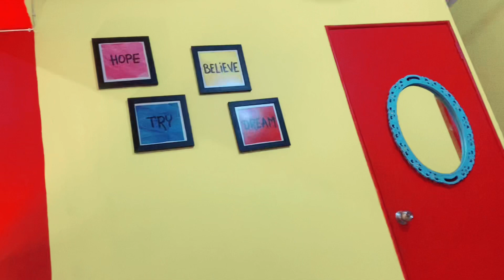मेरी इतनी बड़ी बेजती हों गयीं😒मुंबई के सड़कों पे रात 3bje तक घूमते रहें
Thanku 🙏🙏